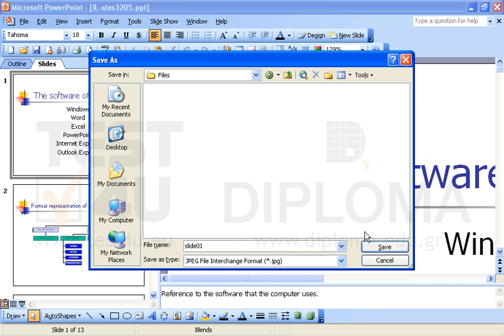Save the first slide of the current presentation in jpg format to the IL_ates\Files folder on...